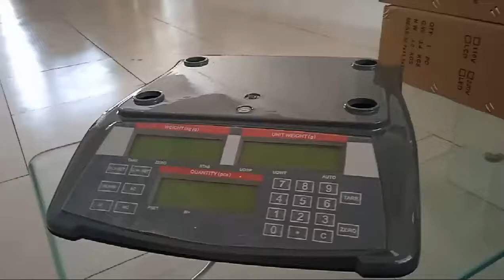WEIGHI AHC Electronic Counting Scale